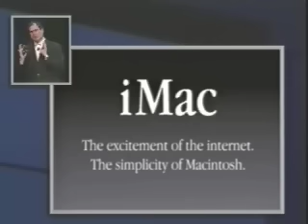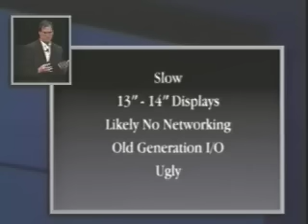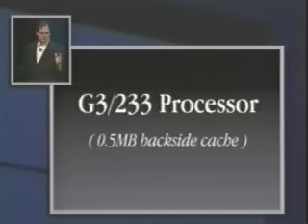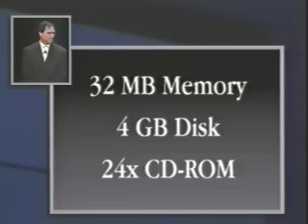The First iMac Introduction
Here we see Steve Jobs introducing the very first iMac in 1998.